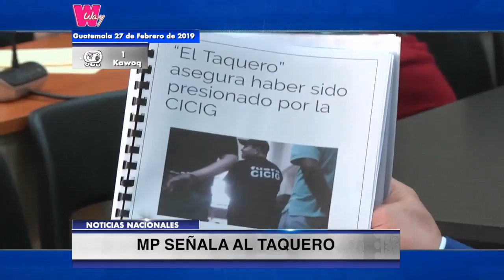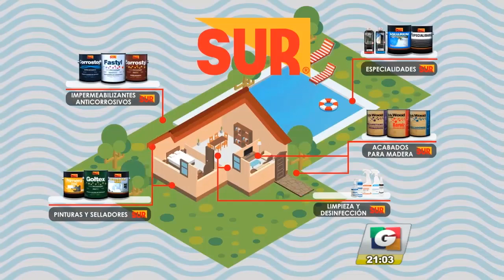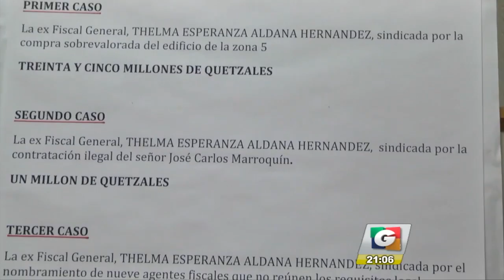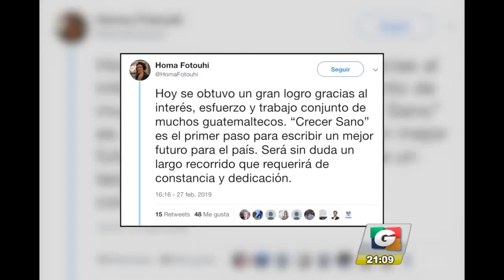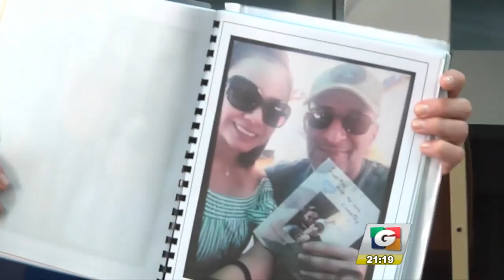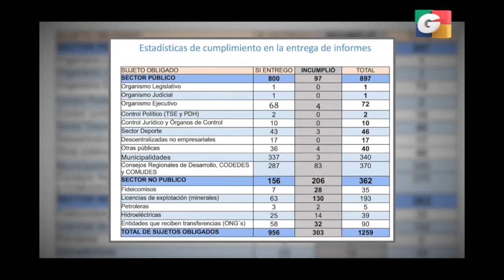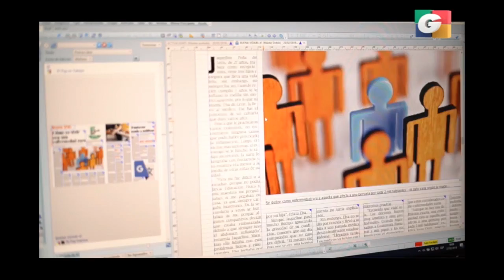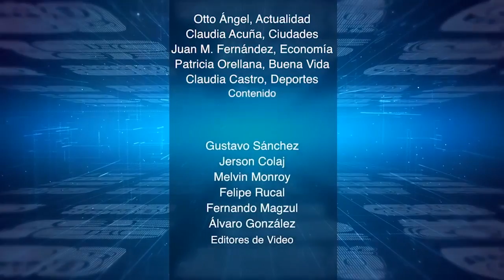Corte Suprema de Justicia rechaza petición de retirar inmunidad a Sandra Torres | 27Feb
[TORRES MANTIENE INMUNIDAD]
Corte Suprema de Justicia rechaza petición del Ministerio Público por retiro de inmunidad de Sandra Torres, presidenciable por el partido UNE.

[CONGRESO APRUEBA PRÉSTAMO]
Congreso aprueba préstamo de 100 millones de dólares para el proyecto Crecer Sano, destinado para atención de niños con problemas de desnutrición.

[MP SEÑALAN AL TAQUERO]
Marvin Montiel Marín, alias El Taquero, ordenó muerte de Byron Lima en julio de 2016, afirma Ministerio Público.

[VÍCTIMA DE EXPLOSIÓN]
Fallece pediatra María José Carrillo, víctima de explosión de gas en edificio en la zona 11 capitalina.

[PLAGA ARRASA CON CEBOLLA]
Plaga arrasa con cosecha de cebolla en el oriente del país; escasez y carestía del producto son algunos de los efectos.